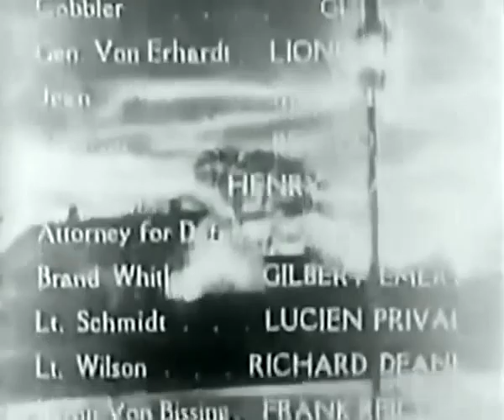Nurse Edith Cavell Feature Film 1939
Extract from ending of Anna Neagle film (1939) of the final moments of her life and its aftermath.